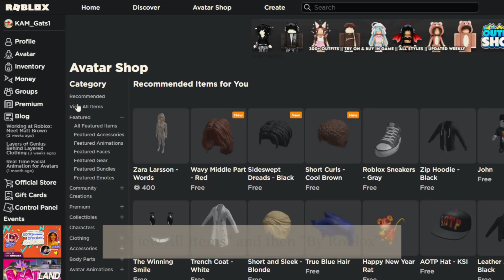How to get the "Koi Flag" for FREE on Roblox! (New Free Roblox Item!)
How to get the Koi Flag for free on Roblox, you can get this item until May 8.

Public Emails:
(Everyone is allowed to email these accounts.)